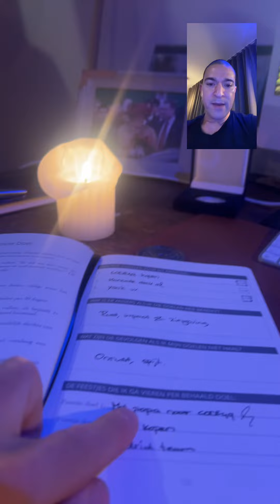Hoe je zielsgelukkig wordt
De massa jaagt op geluk op zintuiglijk niveau.

Hollend achter dat wat lekker proeft en lekker voelt.

Schijnvolwassenen met een kinderziel.

Slaaf van hun lijf (genotzucht) en hun ego (hebzucht en heerszucht).

Als je geluk op zielsniveau wil ervaren, moet er vrede zijn in je ziel.

Die vrede krijg je door je gedrag zoveel mogelijk in lijn te houden met die interne fluisterstem.

Die stem die vrijwel nooit zegt wat je wil horen, maar altijd zegt wat je te doen hebt.

Doe wat die stem je aanreikt en het leven blijft precies dezelfde achtbaan van licht en duisternis, maar je voegt daar geen ellende in de vorm van spijt, schuld en schaamte aan toe.

Maar veel belangrijker: je maakt de verschuiving van een leven waarbij tijdelijke verdoving het hoogst haalbare is, naar een leven waarbij je met regelmaat geluk op zielsniveau zult ervaren.

Als je die verschuiving (al) hebt gemaakt, zorg dan dat je die momenten actief opzoekt en viert.

Want als je het leven niet viert, waarom leef je dan?

Pro tip: als een vriend/in een mijlpaal met je deelt (een nieuw pr in de gym, winst met crypto of wat dan ook), ga dan niet vertellen over jouw pr of jouw winst. Maar vier die mijlpaal samen met hem/haar.